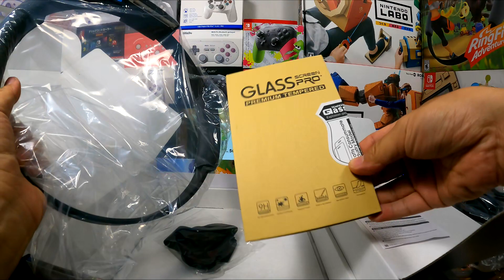RingFit NintendoSwitch Bundle Set - รุ่นใหม่ แบตอึด - เครื่องศูนย์ Maxsoft Asia -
ใครยังไม่มี สอยได้เลย เครื่องศูนย์ รุ่นใหม่ แบตอึด
ราคาดี มีประกัน ไม่ใช่เครื่องหิ้ว
มาพร้อม RingFit แบบแผ่น ไม่ต้องไปตามหาที่ไหนแล้ว

ใครมีเครื่องแล้ว ซื้อแต่เกม Ring Fit Adventure กดอันนี้

ซื้อตอนนี้แถม กันรอยกระจก ติดให้เล้ย  👏👏👏